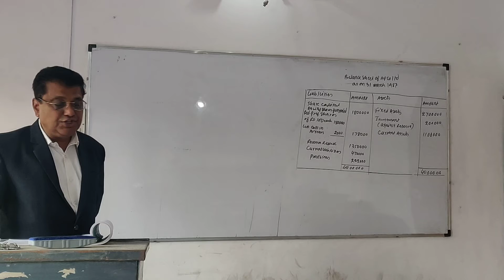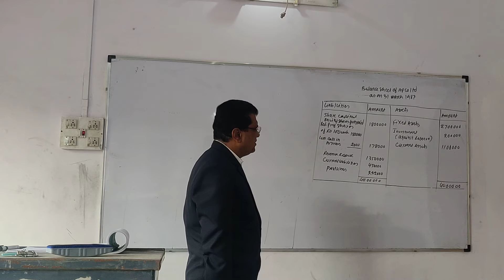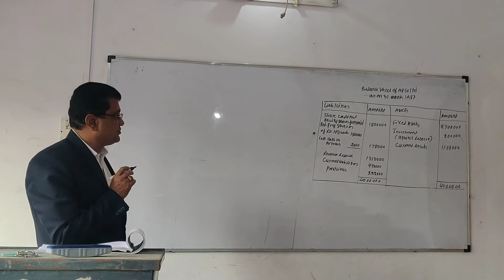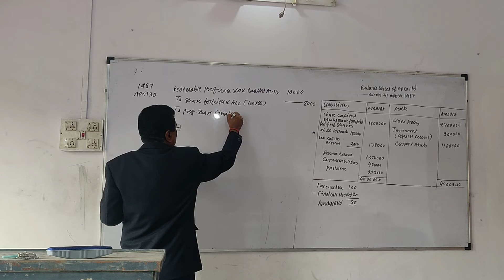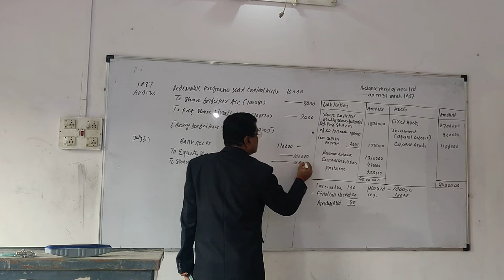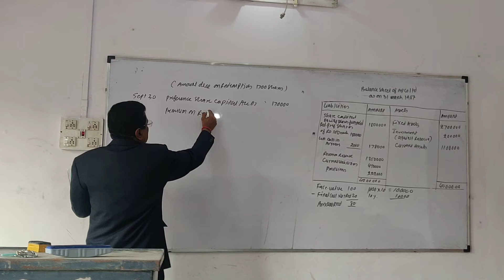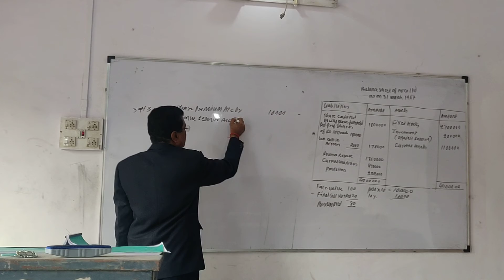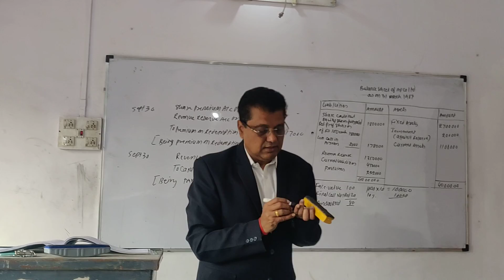Redemption of preference share